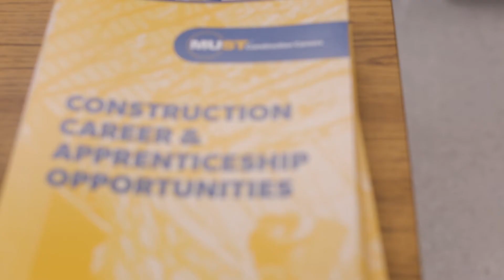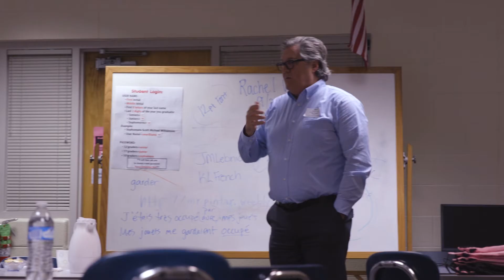Clarkston High School Career Day 2017